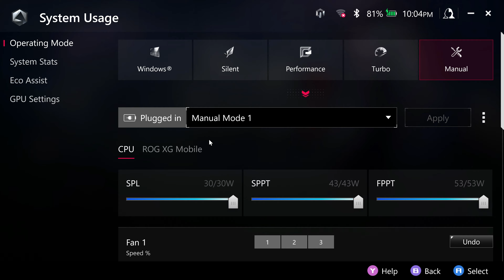ROG Ally & XG Mobile RTX 4090 - Apex Legends - 4K 120Hz - B.R. Win w/ mybalzurchin12 & ivylilit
ROG Ally with XG Mobile RTX 4090
ROG XG Mobile RTX 4090 150w, 16GB GDDR6 VRAM 256bit
Asus ROG Ally 7" 120Hz FHD 1080p handheld RC71L-ALLY.Z1X_512
AMD Ryzen Z1 Extreme APU(aka Ryzen 7 7840U), 512 GB SSD, 16 GB LPDDR5 6400Mhz VRAM
Samsung Q90NA 85" mini-LED HDTV in 4K 120Hz mode with VRR(variable refresh rate - G-Sync must be manually activated through Nvidia control panel) using HDMI 2.1 cable.

Playing crossplay with mybalzurchin12 and ivylilit(both on PS4 Pro's)

Recorded 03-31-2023 with Nvidia GeForce Experience software at 4K 60fps.